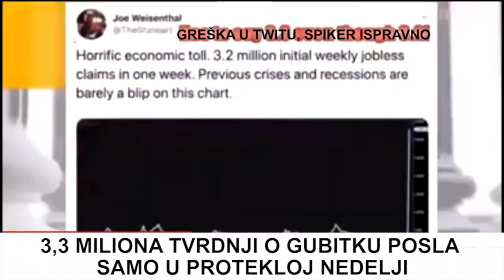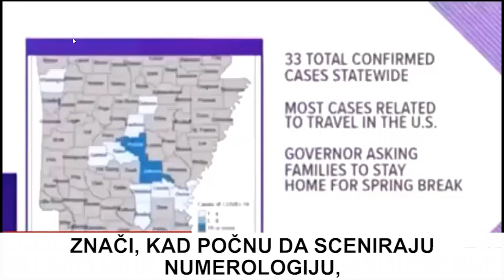33 SLUČAJA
no comment